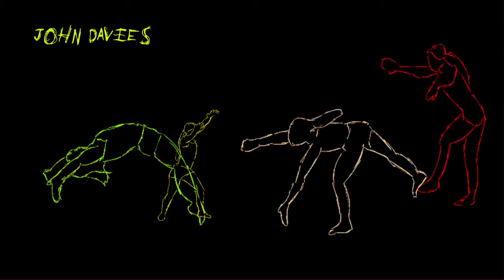Edgbaston High School 005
A title sequence for a TV programme promoting exercise, made by Bella Poxon as part of an A Level project using Flash, Photoshop and After Effects